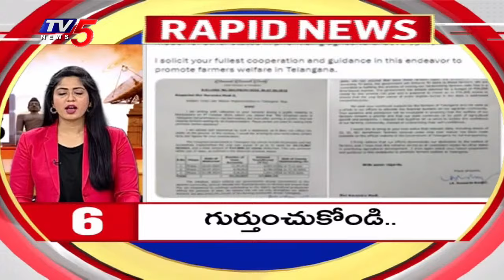3Minutes 15 News | Telugu States | Rapid News | TV5 News Digital